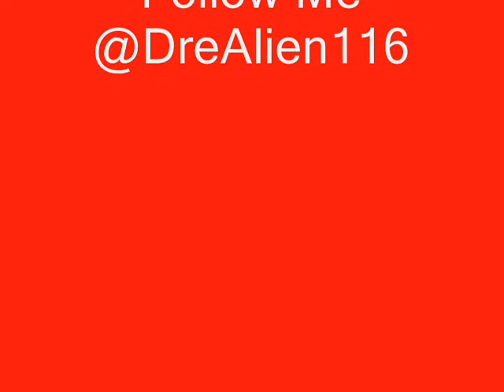Dreky-Ohh Freestyle (Youtube Beat)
Follow Me @TheDreAlien216  The Hottest Nigga In Cleveland Freestylin On Sum Silly Shit!!!